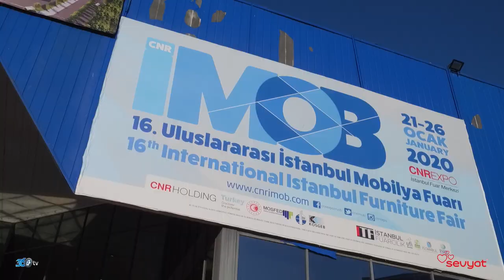Sevyat - İmob Mobilya Fuarı 2020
Sevyat için Cnr İmob fuarından hazırladığımız fuar tanıtım filmi.